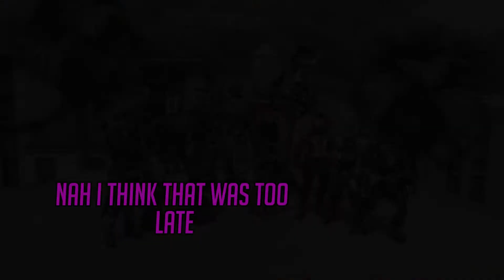Overwatchmans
Turns out my sensitivity was too high...